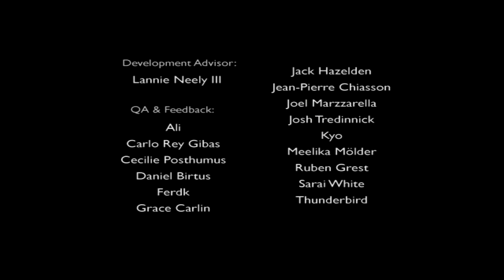A Bird Story - 3 серия - Конец истории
A Bird Story / История птицы - инди игра про мальчика и птичку. A Bird Story прекрасная игра про детство и дружбу. A Bird Story является отличным примером интерактивной визуальной новеллы. Комментарии к прохождению A Bird Story от Ичи Геймс полностью на русском языке. Вас ждет полное прохождение A Bird Story и геймплей данной игры. Давайте же вместе узнаем историю птички в игре A Bird Story.
Всем привет! Ичи Геймс / Ichi Games - это канал про компьютерные игры в жанре ролевая игра, стратегия и не только. Ичи Геймс, он же Антон Шахмарданов, инвалид 1 группы с рождения. Но он не отчаивается и наслаждается жизнью и компьютерными играми как может, не смотря ни на что. На канале Ичи Геймс / Ichi Games Вы найдете видео жанров летс плей, обзор, подкаст, влог, прохождения игр и многое другое. Также возможно будут и образовательные видео. Комментарии видео на канале Ичи Геймс / Ichi Games на русском языке. Контент игрового канала Ичи Геймс / Ichi Games не рекомендуется к просмотру лицам до 16 лет. На канале Ичи Геймс / Ichi Games Вы сможете найти прохождения Warband И модов на Варбанд. Видео по игре Гильдия 2, Тотал Вар, Цивилизация 5, Бесконечное лето и много других летсплеев. Ичи Геймс / Ichi Games будет очень рад, если данный канал Вам понравится и Вы не забудите подписать на него.
Есть лишняя монетка? Тогда можешь ей поделится, ведь канал надо развивать. Пожертвования добровольны. Буду очень благодарен им, но кидать мне денюжку никто не заставляет, воть...

Кошелечки для пожертвований:

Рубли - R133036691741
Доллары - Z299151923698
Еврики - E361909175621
Сайт канала Музыкальный трек предоставлен VSP Group и Apollo Music с сайта музыкальной библиотеки